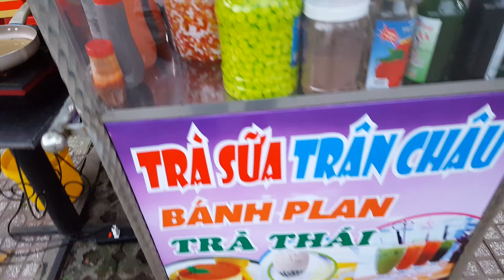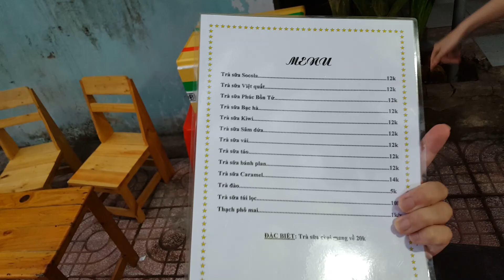Linh's friend opened Milk Tea Cart Business 2